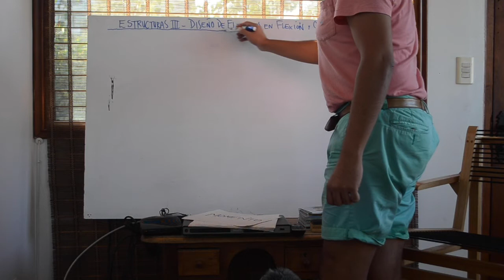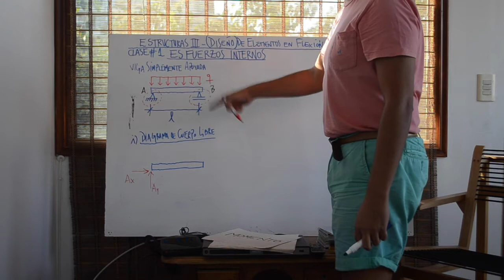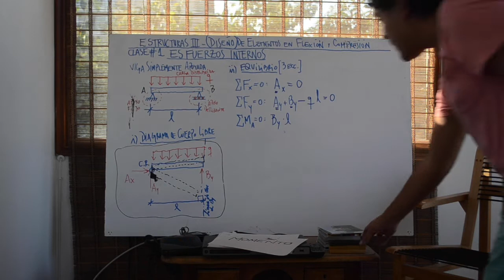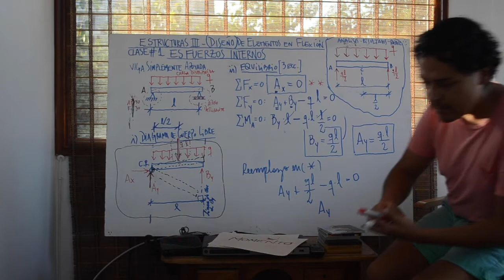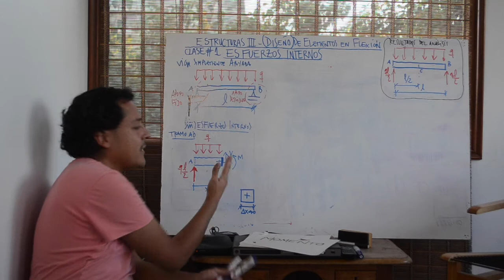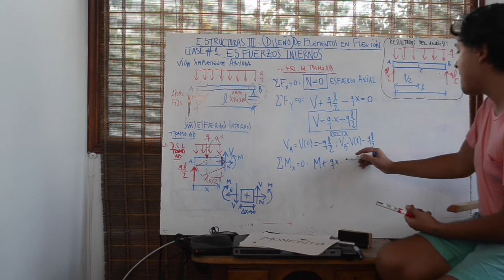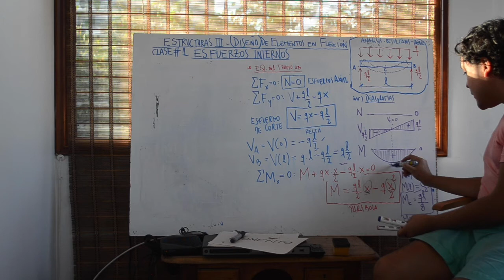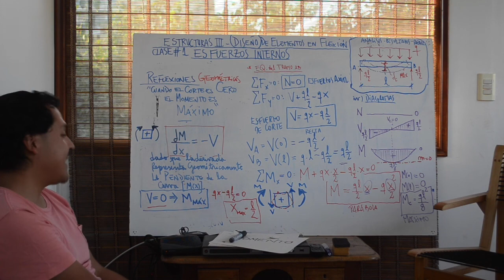Esfuerzos Internos en una viga simplemente apoyada con carga distribuida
Clase#1 ON-LINE del curso Estructuras III, Escuela de Arquitectura Universidad de Santiago. Método: se comienza con el diagrama de cuerpo libre, se hace el equilibrio, se obtienen los esfuerzos internos: N [axial], V [corte], M [momento] y sus diagramas. Al final, un par de reflexiones sobre los resultados.